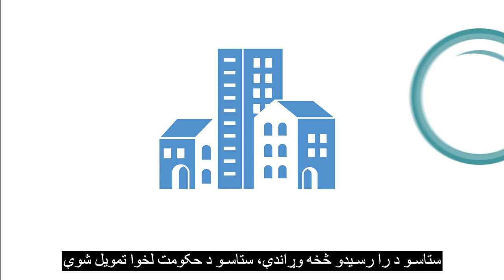Canadian Orientation Abroad (COA) O-Canada Video 7_پشتو/Pashto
اوومه (۷) ویدیو– څلورم فصل هستوګنځی (پښتو) O-Canada د
O-Canada Video 7 – Unit 4 Housing (پشتو /Pashto)